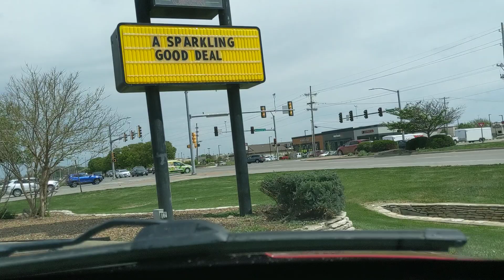Mike's car wash